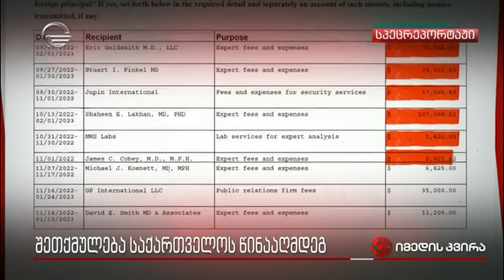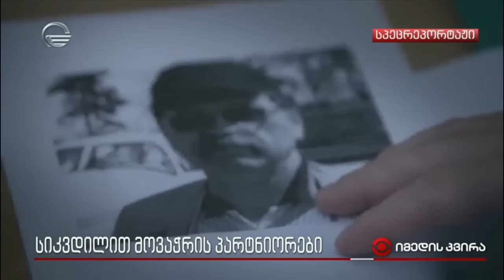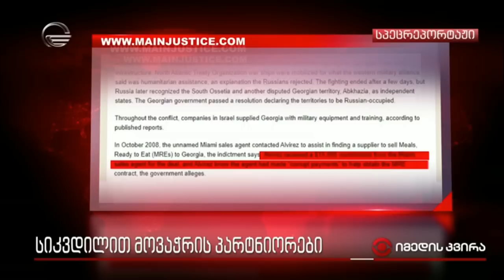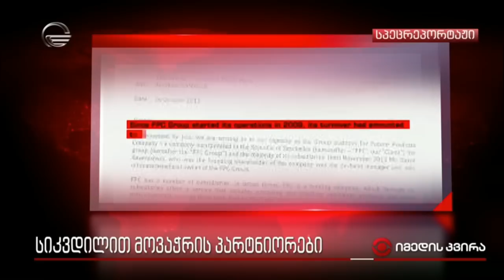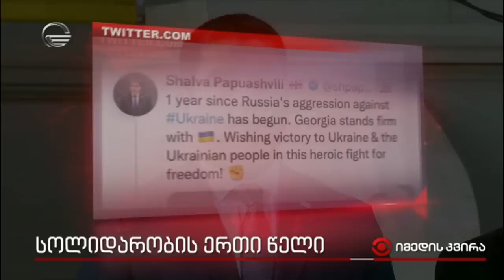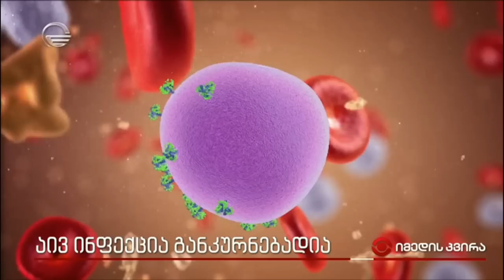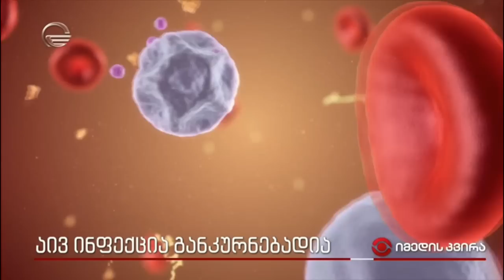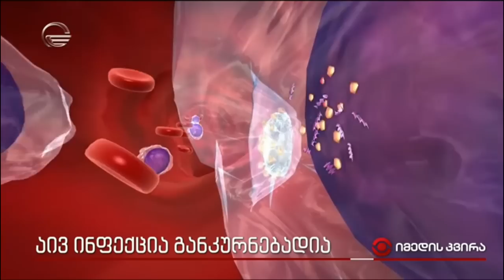იმედის კვირა - 26 თებერვალი, 2023 წელი